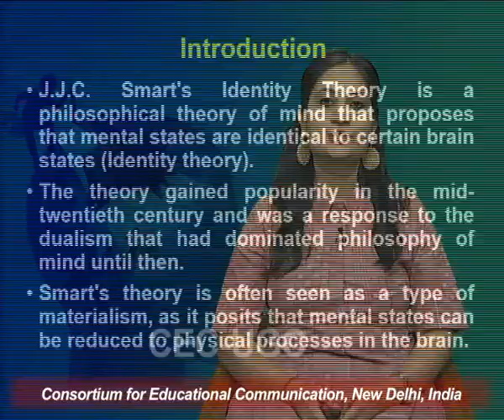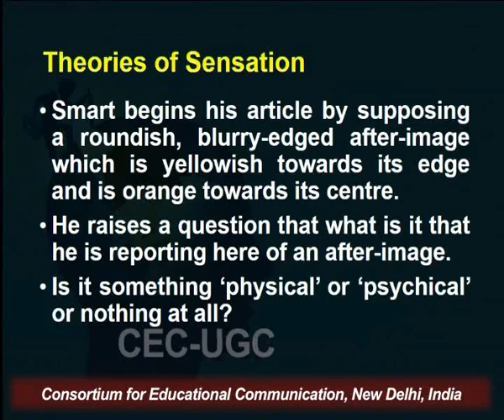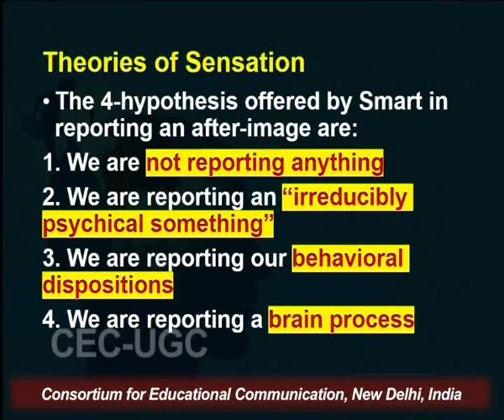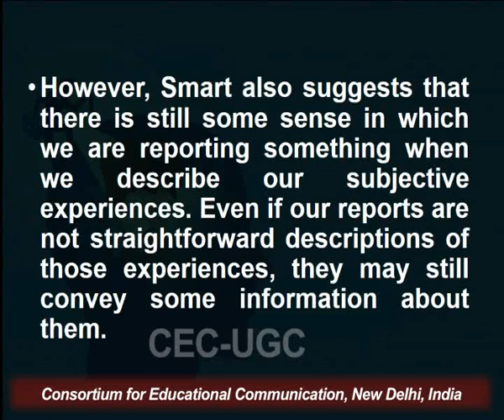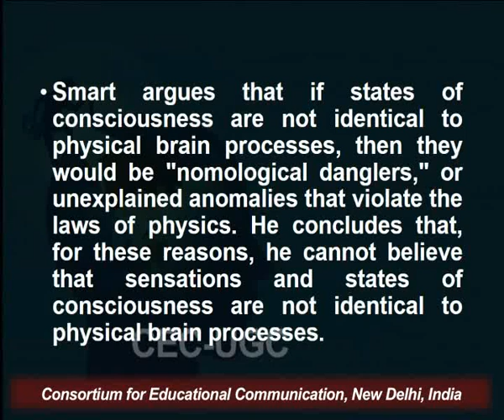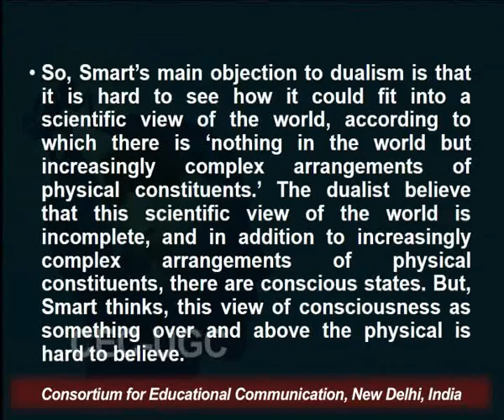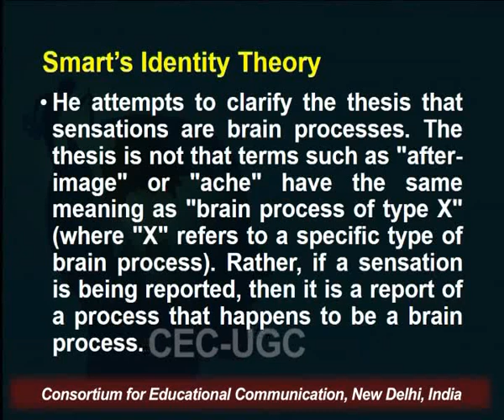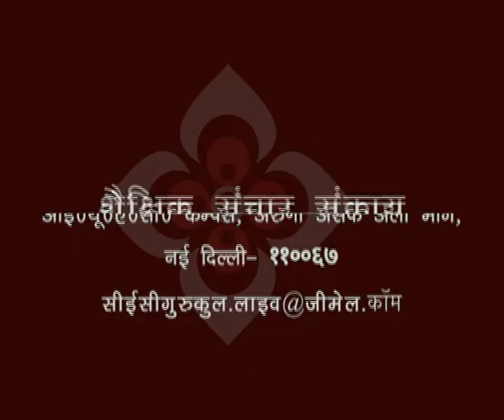J. J. C. Smart Identity Theory - I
This Lecture talks about J. J. C. Smart Identity Theory - I